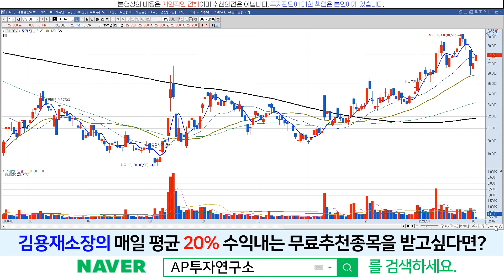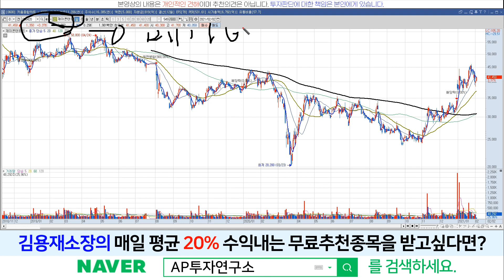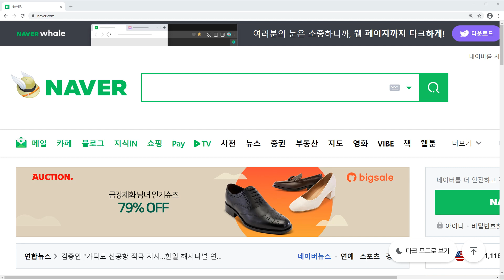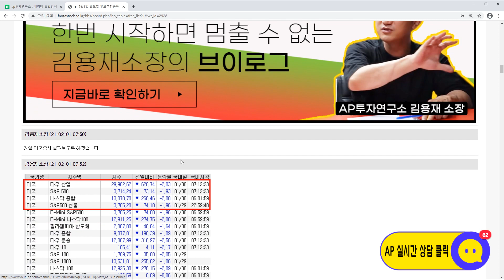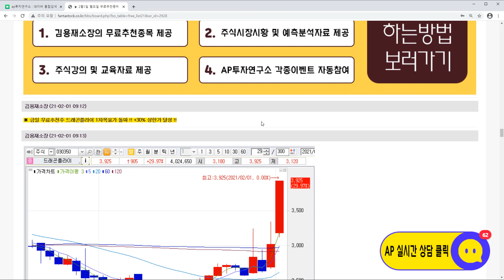CJCGV(079160)-본업에 충실하세요! 주가는 안봐도 올라갑니다!